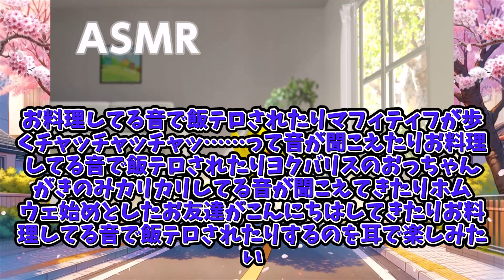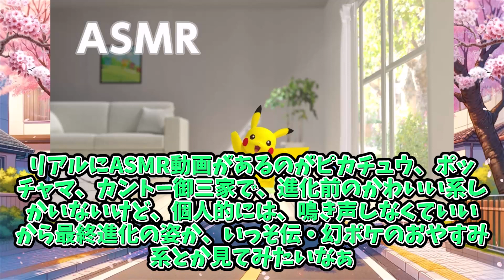【あにまん】欲しいポケモンのASMR【ポケモン反応集】